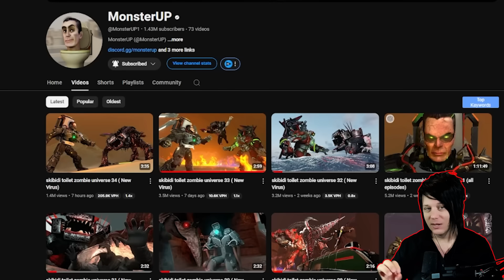ZOMBIE TITAN TV MAN TRANSFORMED?! || Monsterup Skibidi Toilet Zombie 34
ANALYSIS:    @ObsidianSpeakerman
SKIBIDI GENESIS:    @skibidigenesis
Credits:  @MonsterUP1